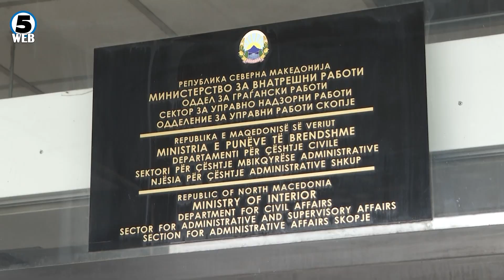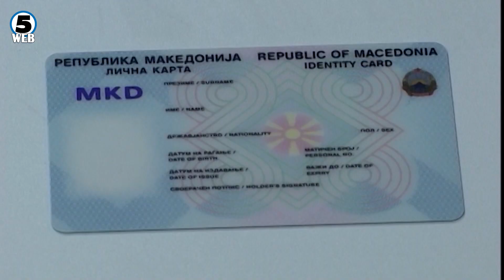Граѓаните го „зовреа“ телефонот за промена на документи, рокот истекува за половина година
Дел од граѓаните многу тешко  доаѓаат до слободен оператор за да закажат термин за промена на лични документи, а дополнителен метеж создаде и враќањето на иселениците.